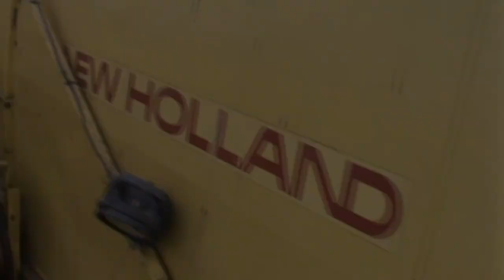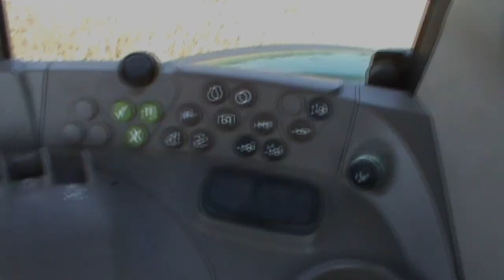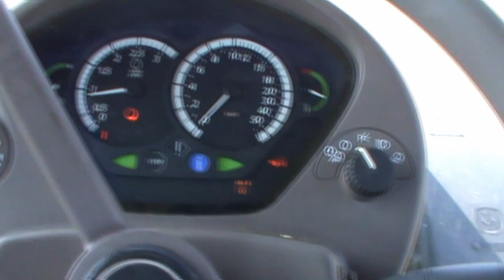Wielkopolskie Żniwa 2012.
Podoba się? Kliknij FAJNE!
Z braku czasu i motywacji postanowiłem zrobić jeden filmik z całych żniw. Mam nadzieje że się wam spodoba ;) Maszyny w filmiku są różnych gospodarzy. Komentować oceniać to motywuje mnie do dalszej pracy;)
Podziękowania dla VENDT936 za nutkę Dzięki;)
Muzyka- Alesso- Years Instrumental Mix